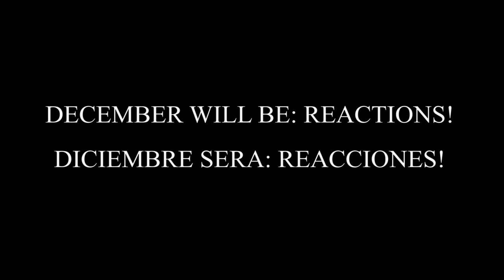Michael Jackson - Remember The Time, Vocal Cover By Ramiro Saavedra